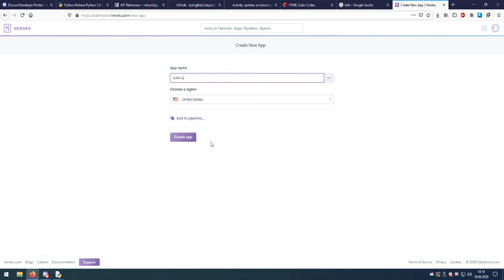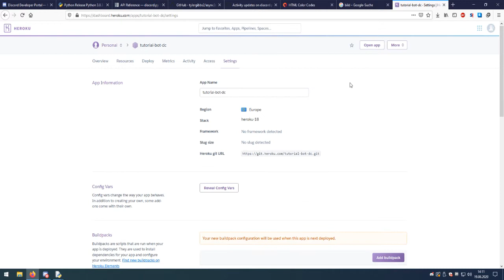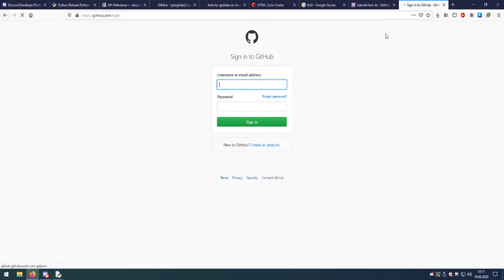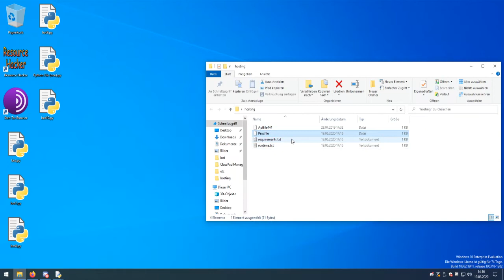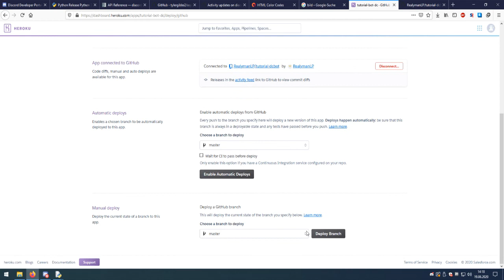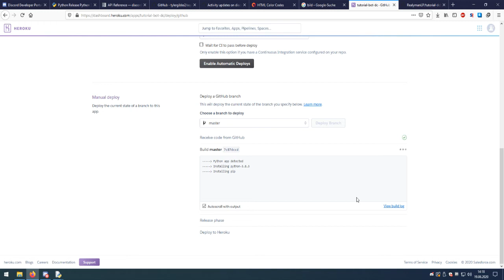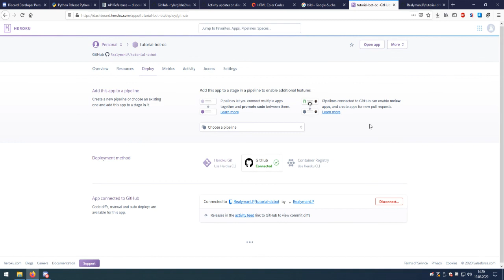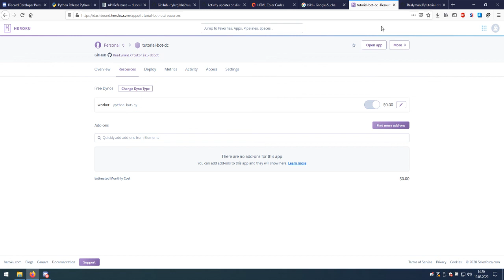Python Discord Bot erstellen (Rewrite) #011 Hosting | Tutorial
!!! WICHTIGE IMFORMATIONEN !!!

Charaktername: Realygirllp

Dir gefällt das Spiel?